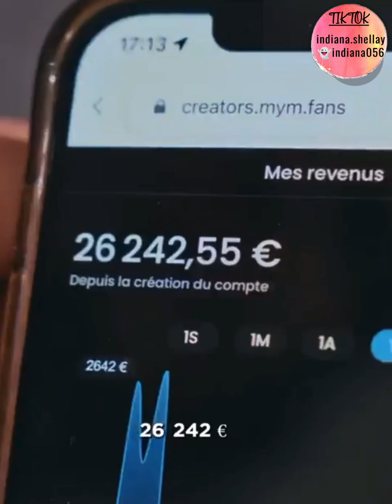LES PARENTS PELISSARD DE « FAMILLES NOMBREUSES » SE LANCENT DANS LE X 😱